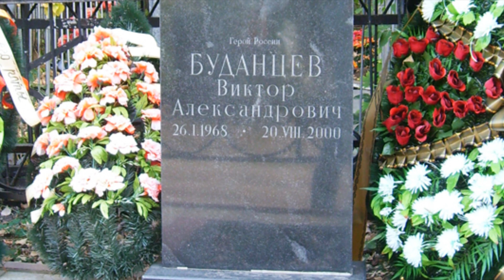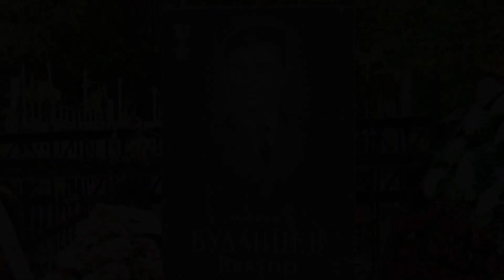Буданцев Виктор - Командир взвода 1-й оперативной роты ОМОН при ГУВД Воронежской области, Герой РФ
1. Карта Сбербанка - 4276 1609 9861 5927

Буданцев Виктор Александрович - командир взвода 1-й оперативной роты ОМОН при ГУВД Воронежской области, Герой России